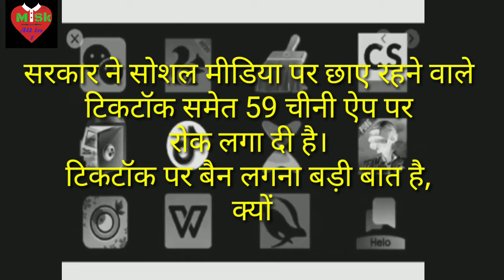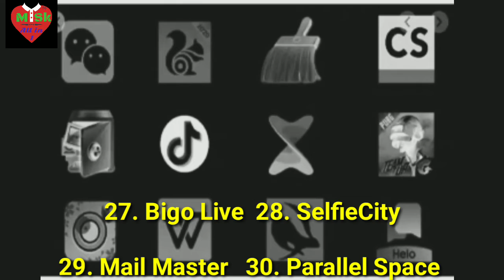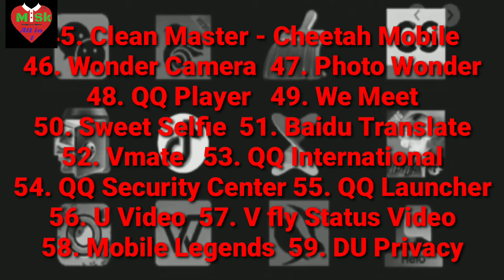59 chinese apps banned in india, 59 China App Banned in India | TikTok Banned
TikTok, ShareIt सहित 59 चीनी ऐप पर लगा प्रतिबंध